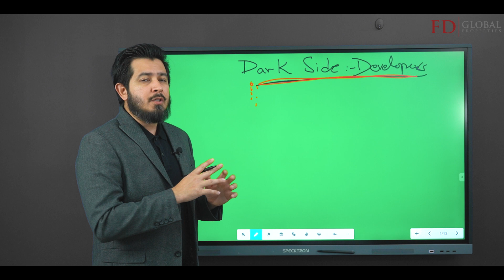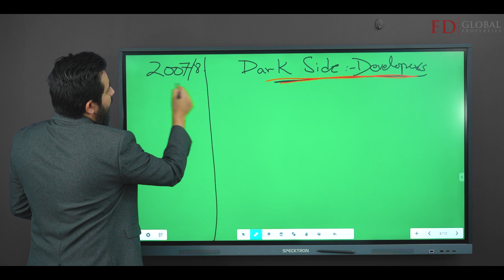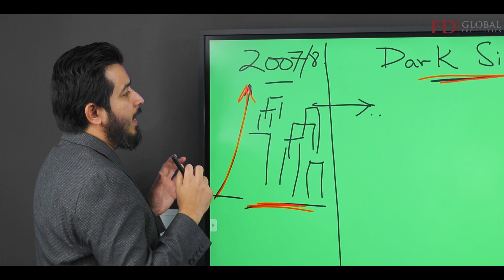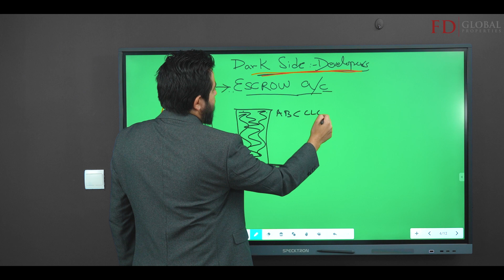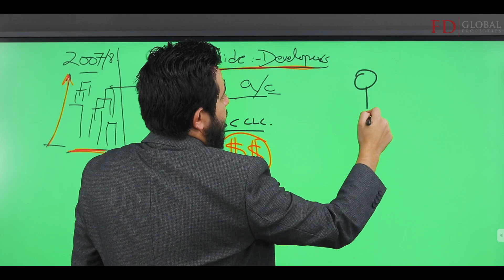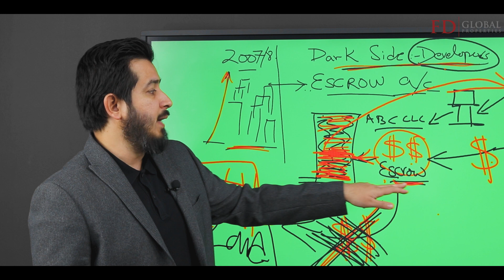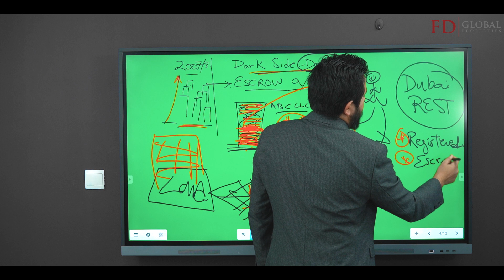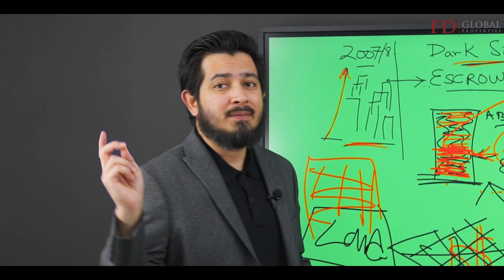Dark Side of Real Estate Developers / ESCROW Account